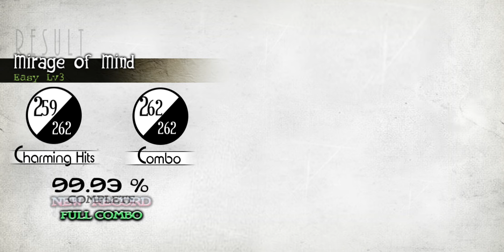Hamu Vo.F9 - Mirage of Mind (FC Easy) [Deemo]